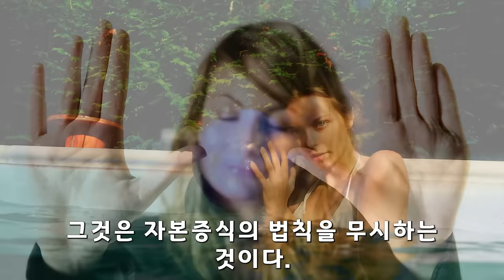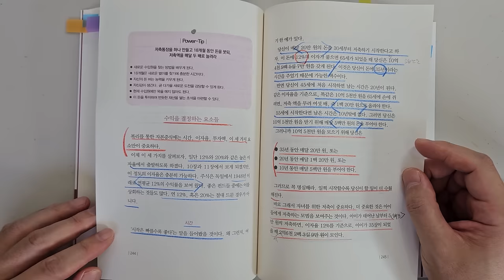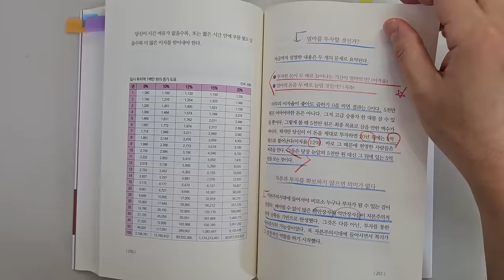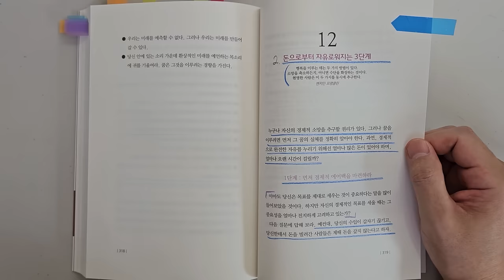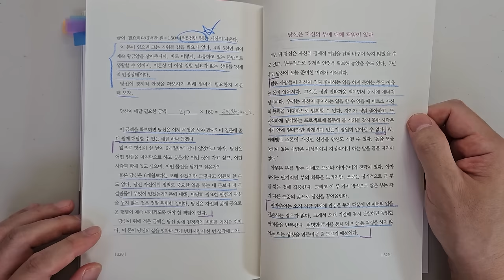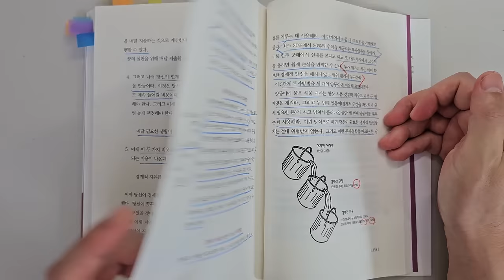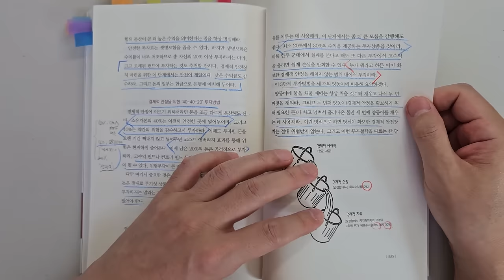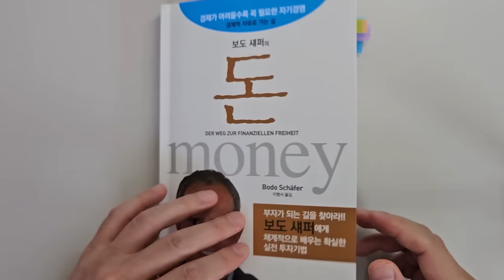100억 부자도 효과를 본 누구나 돈을 버는 한가지 원칙 보도 섀퍼의 돈 돈|투자|재테크|돈 강의 공부 책 추천 @세상의 모든 책들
보도 섀퍼의 돈/보도 섀퍼 지음/ 출판사 : 에포케

안녕하세요
이번 시간에는 '보도 섀퍼'의 돈'을 리뷰하였습니다.

이 책은 수 많은 백만장자와 억만장자를 만든 책입니다. 저도  강력 추천하는 책입니다.

출판사가 바뀌어서 책 표지가 바뀌어서 다시 읽어보게 되었습니다.
다시 읽어도 정말 좋은 내용이네요

돈을 버는 원칙이지만 투자에 관해서도 도움이 될만한 내용이 많이 있었습니다. 주식 투자하는 분도 꼭 읽으시길 추천드립니다.

1 이자의 이자가 기적을 부른다
2 돈으로 자유로워 지는 3단계

바랍니다.

감사합니다.